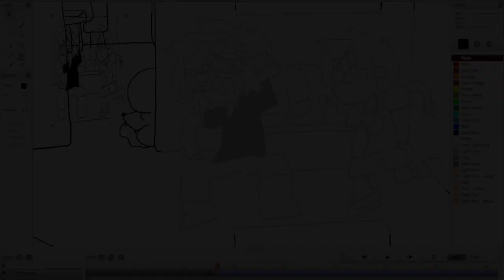SQUAD I short - "the wrat"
a long awaited promise finally fulfilled...
I bring you an all new animated short for the up and coming 12 season long series "SQUAD_I"

if you didn't like the video - go ahead and comment some terrible criticism in the section below

(nothing to do with me wanting more followers)